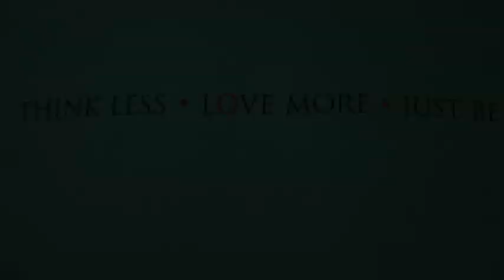Delicious Durian Tasting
Aloha! Today we tried tasting the Durian...